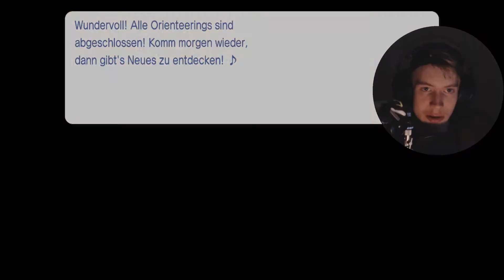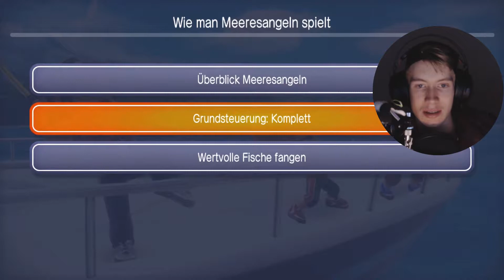ALLES BONITO? 👌🏻 GO VACATION (Switch) #045 [100% Let's Play] | Zckrfrk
"See Resort Part 15 [Angeln: Offenes Wasser]: Wir angeln am zweiten Spot im Seeresort und ziehen dabei oftmals den selben Fisch an Land! :)"

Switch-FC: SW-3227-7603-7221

ALLES BONITO? 👌🏻 GO VACATION (Switch) #045 [100% Let's Play / Deutsch / HD+ / Expert] | Zckrfrk

„Go Vacation für die Switch ist ein Remake eines wunderschönes Wii-Spiel, in dem man auf der Kawawii-Insel vier verschiedene Resorts besucht, dort Aktivitäten absolviert und außerdem noch einiges erlebt und freischalten kann. Außerdem gibt es noch ein Gelände, zu welchem man mit 20 Aktivitäts-Stempeln im Gepäck auch reisen kann. Euch erwartet ein von Nostalgie überschütteter Mari, der mit euch und dem Projekt sehr viel Zeit und Spaß verbringen möchte! Außerdem wollen wir die Neuerungen und Veränderungen abchecken! :DD“

Thumbnail:
gemacht mit:
skate's Thumbnail Tool
Gimp 2
Microsoft PowerPoint 2013
Paint.net

Euer Zckrfrk

-sdg-.gswiswigovacationthcthc.sad-